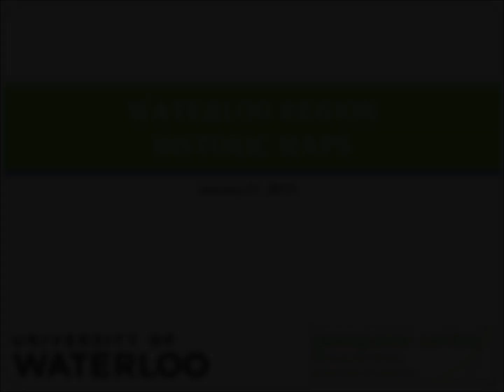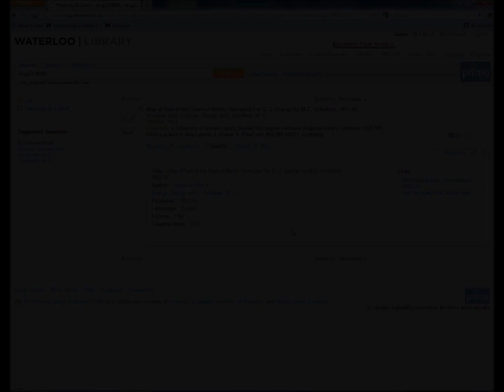Waterloo Region Historical Interactive Map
This video shows the key functionalities of the Waterloo Region Historical Interactive Map developed by the Geospatial Centre at the University of Waterloo Library. The mapping application, built on Google Earth API, provides anyone with online access to view the Library's historical map collection without having to visit the Centre in person. Currently 21 historical maps of the Region Municipality of Waterloo are available, from the early 1800s to the mid-1920s.